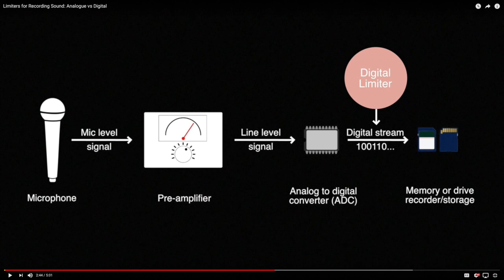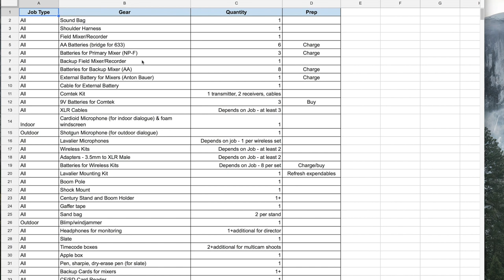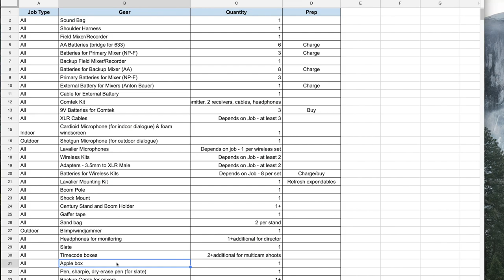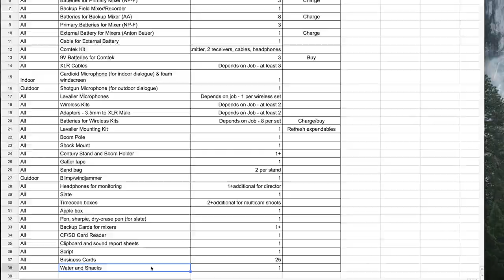Sound for Video Session: Zoom F4/F8 Limiters & Packing Checklist for Location Sound Job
Links for gear, videos, and lists discussed here.

Gear In my Kit - see all the details with links over

K-Tek Avalon Carbon Boom Pole
Orca OR-30 Sound Bag
Orca OR-40 Audio Harness
Rycote Cyclone Wind Shield
Schoeps CMC641 Super Cardioid Boom Microphone
Sennheiser 8050 Super Cardioid Boom Microphone
Voice Technologies VT500 Lavalier Microphone
Sanken COS-11D Lavalier Microphone
Rycote Stickies (for concealing lavalier microphones)
Sony MDR-7506 Closed Back Headphones
Comtek Audio Feed Kit
Sennheiser EW112 G3 Wireless Microphone Kit (be sure to check which frequencies you are legally allowed to use in your country)
RODELink Wireless Filmmaker Kit